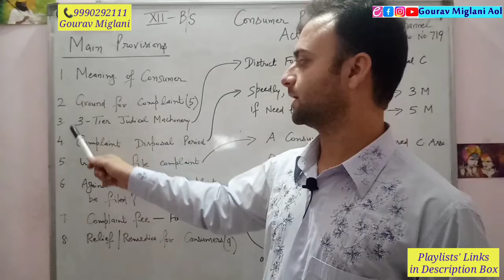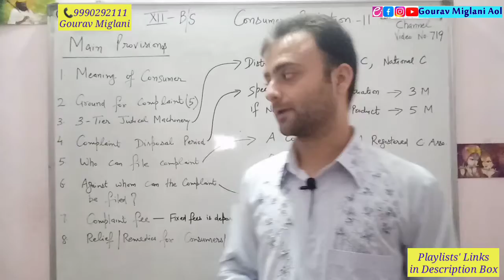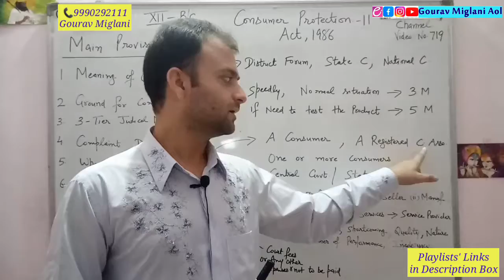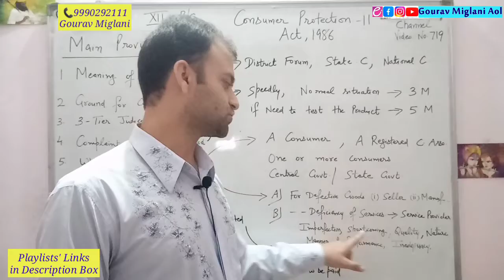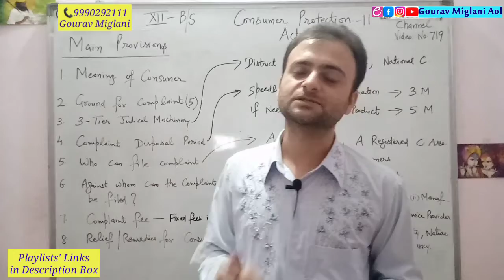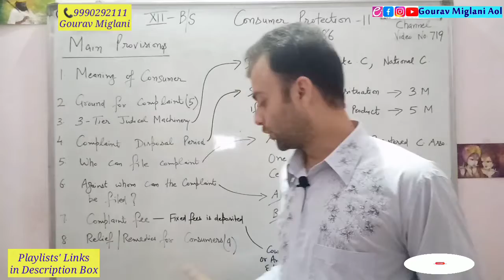Main Provisions of Consumer Protection Act 1986 | Consumer Protection Class 12 Business Studies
Consumer Protection | Business Studies | Class 12
Class 12 Business Studies Chapter 12 | Introduction - Consumer Protection
Consumer protection part 1 | 12th Term 2 | Importance, Rights & Responsibilities Business Studies
Term 2 Exam Class 12 Business Studies Chapter 12 | Consumer Protection - One Shot Revision
Consumer Protection Act | COPRA | Class 12 | Business Studies
Class 12 Business Studies Chapter 12 | Importance of Consumer Protection - Consumer Protection, COPRA

Gourav Miglani
Gaurav Miglani
Gorav Miglani

Class 12 Business Studies Consumer Protection
Consumer Protection Class 12 Business Studies .
Commerce Classes Gourav Miglani Aol